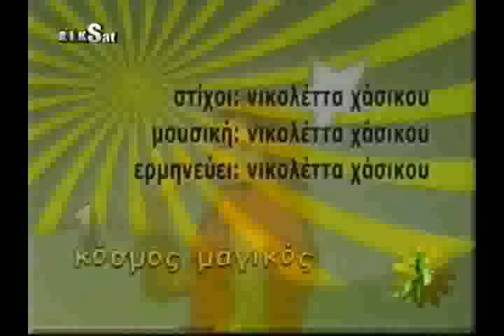Nikoleta Chasikou ΚΟΣΜΟΣ ΜΑΓΙΚΟΣ JESC 2009 Cyprus runner-up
I watched the entire national final in Cyprus for no reason and it was really bad (sorry). This was the only song I liked, it ended second but IMO it deserved to win.